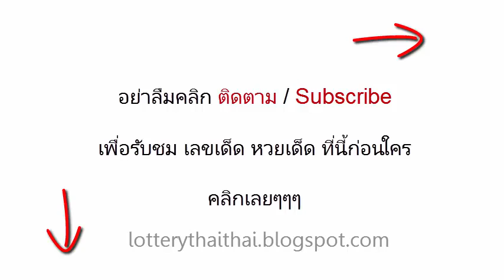เลขเด็ดงวดนี้ 10เซียนลิขิต 1/04/58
หวยเด็ด เลขเด็ดงวดนี้ 10เซียนลิขิต งวดวันที่ 1 เมษายน.58